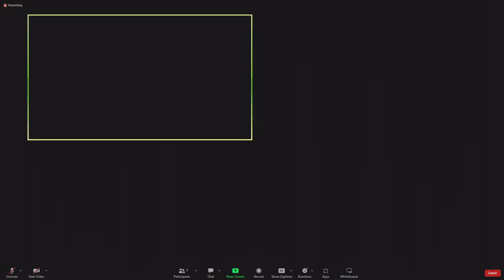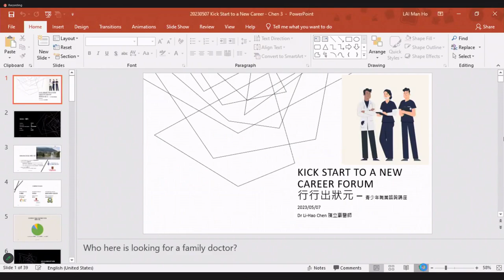Dr. Kenneth Fung's Sharing | Psychiatrist | 行行出狀元 Career Seminar 2023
Host : Dr. Chi Ming Chow, Cardiologist

Dr. Kenneth Fung, MD, FRCPC, MSc, DFCPA, DFAPA, is Staff Psychiatrist and Clinical Director of the Asian Initiative in Mental Health Program at the Toronto Western Hospital, University Health Network. He is Professor and Director of Global Mental Health with the Department of Psychiatry, University of Toronto. His research, teaching, and clinical interest include both cultural psychiatry and psychotherapy, especially Acceptance and Commitment Therapy (ACT), CBT, and mindfulness, with projects and collaborations in China, Hong Kong, and South Korea. He conducts community-based research and projects in stigma, resilience, mental health promotion, trauma, caregivers for children with ASD, immigrant and refugee mental health, and pandemic response. He is the Block Co-coordinator of the Cultural Psychiatry Core Seminars for psychiatry residents, and the seminar co-lead and psychotherapy supervisor in Cognitive Behavioral Therapy (CBT) at the University Health Network. He is also psychiatric consultant to the Hong Fook Mental Health Association.